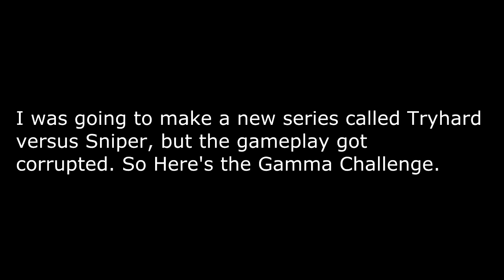GAMMA CHALLENGE!!!!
Please leave a like on this video if you enjoyed it!

Background song that was used in this video:

Ahirx - Nova
Follow Ahrix: